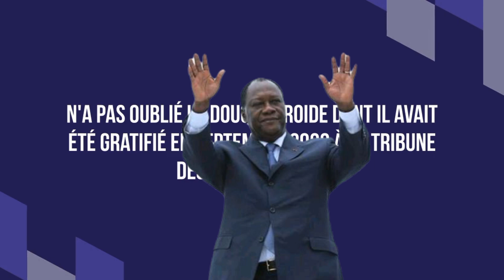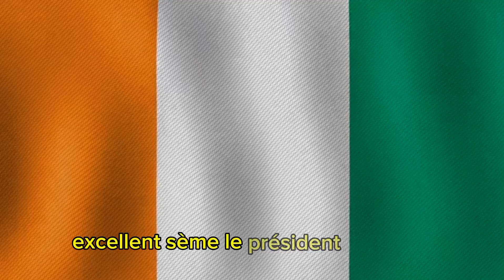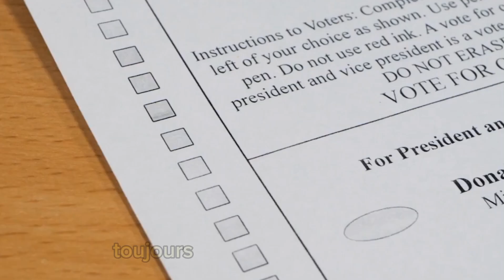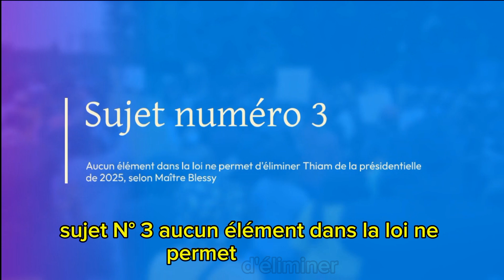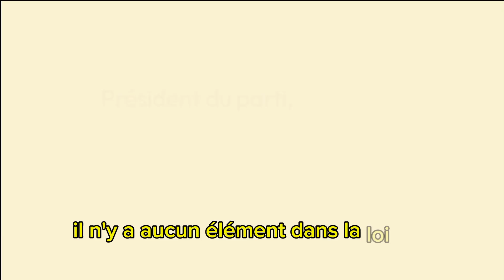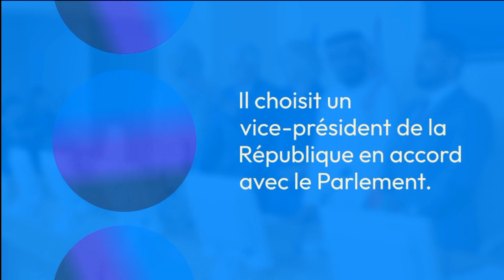Présidentielle 2025 : Pourquoi Thiam Ne Peut Pas Être Écarté, Selon Me Blessy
Sujet 1 : Les Absences de Ouattara aux Sommets Internationaux

Description : Pourquoi le président Alassane Ouattara est-il absent des grands événements internationaux tels que l'Assemblée générale de l'ONU, le sommet de la Focac et l’ouverture des JO de Paris 2024 ? Découvrez les raisons derrière ces absences et leurs implications pour la Côte d'Ivoire sur la scène mondiale.

Ouattara

Côte d'Ivoire

ONU 2024

Paris 2024

Focac

absence Ouattara

politique internationale

diplomatie ivoirienne

Alassane Ouattara

JO 2024

Sujet 2 : Présidentielle 2025 : Gbagbo et Kambou Sié

Description : La présidentielle de 2025 approche, mais l’avenir politique de Laurent Gbagbo reste incertain. Pendant ce temps, Kambou Sié, secrétaire général de la FESCI, pourrait devenir un acteur clé. Quel est leur rôle respectif dans la course à la présidence de Côte d'Ivoire ? Analyse des enjeux de cette élection cruciale.

Gbagbo

Laurent Gbagbo

présidentielle 2025

Côte d'Ivoire 2025

Kambou Sié

FESCI

élections Côte d'Ivoire

politique ivoirienne

candidat Gbagbo

jeunes ivoiriens

Sujet 3 : Candidature de Thiam pour 2025 : Me Blessy S'exprime

Description : Malgré les rumeurs et les doutes, aucun élément légal ne permet d'éliminer Tidjane Thiam de la présidentielle de 2025, selon l’avocat Me Blessy. Découvrez les arguments juridiques qui renforcent la position de Thiam dans la course à la présidence.

Tidjane Thiam

Me Blessy

présidentielle 2025

élections Côte d'Ivoire

candidature Thiam

politique ivoirienne

Thiam 2025

droit constitutionnel

avocat ivoirien

élections présidentielles